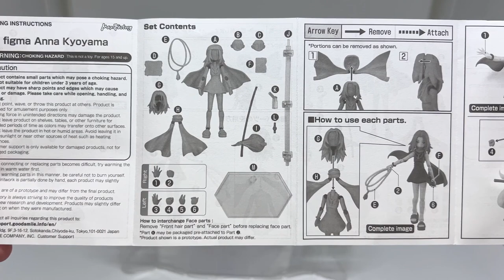Unboxing & Review figma Anna Kyoyama | Shaman King Anime Figure ( ENG SUB )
Pre-order Price:
7470 JPY ( 853.000 IDR )

Product Details

Product Name
figma Anna Kyoyama

Series
SHAMAN KING

Manufacturer
Max Factory

Category
figma

Price
¥9,000

Release Date
2022/10

Specifications
Painted plastic non-scale articulated figure with stand included. Approximately 140mm in height.

Sculptor
Akiko Ninomiya/Max Factory (Ryosuke Maeda)

Cooperation
Masaki Apsy

Released by
Max Factory

Please note that images shown may differ from the final product.
Paintwork is done partially by hand and therefore final products may vary.
Images shown here may differ from the final product.

0:00 Intro
0:39 Unboxing
1:18 Handling Instructions
1:28 Closer Look at Figure & Parts
5:14 Creating a Pose
6:37 Size Comparison
6:52 Review
7:57 Final Thoughts & Next Video
8:43 Mini Showcase
10:20 Figure Photography
10:39 Outro

unboxing and review figma anna kyoyama
unboxing shaman king anime figure
unboxing figma shaman king
anna kyoyama figure unboxing
figma figure unboxing
unboxing figma
figma review
unboxing anime figure
anime figure review
anime figures collection